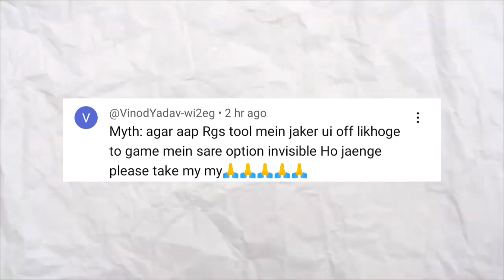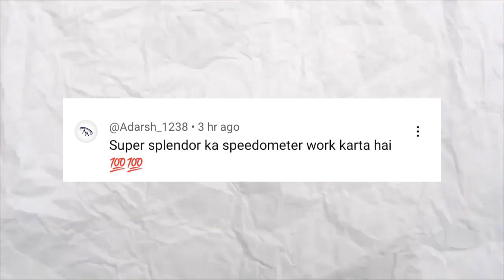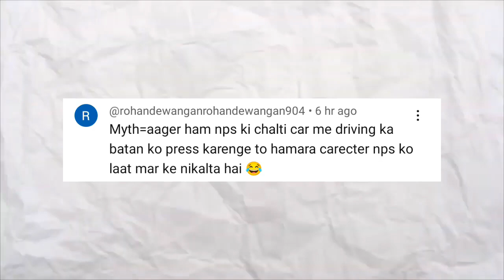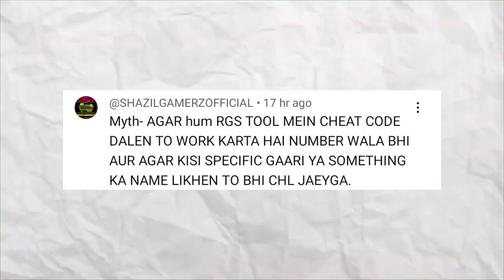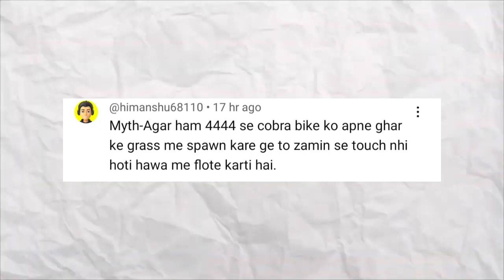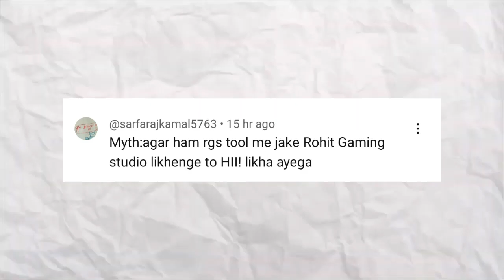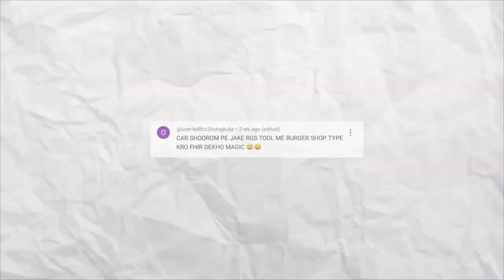BURGER SHOP IN INDIAN BIKE DRIVING 3D || Mythbusters#14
About : Beast Op is a YouTube Channel, where you will find gaming videos in Hindi, I hope this video was Useful and you liked it, if you did press the thumbs up button.